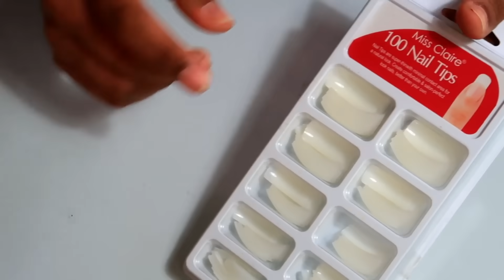DIY : Acrylic Nails at Home in Budget | Get Salon Like Nails At home in Budget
Hello guys,

Product link :-

My Uploads :-